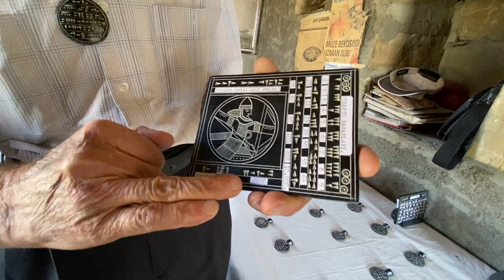Urartu Alfabesini Dünyada Yazabilen Tek ve Son Urartulu : Mehmet Amca.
Urartu Alfabesi, Son Urartulu, Mehmet Amca, Cavustepe,